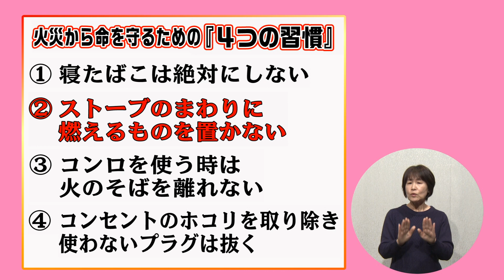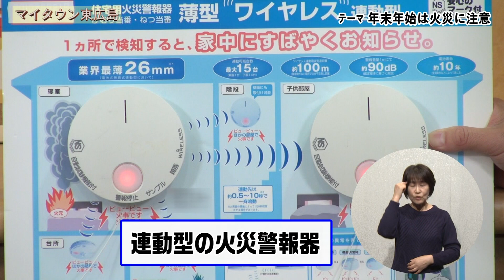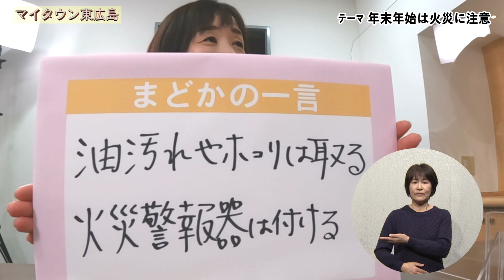ケーブルテレビ「マイタウン東広島」「年末年始は火災に注意」令和4年12月26日～令和5年1月1日放送【手話】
令和4年1月から10月までの火災件数は110件。おおよそ半数が1月から3月までに集中しています。実は火災は身近なところから発生します。
今回は、身近な火災予防と、火災から命を守るために必要なことについて紹介します。